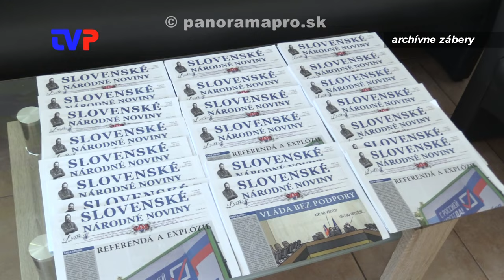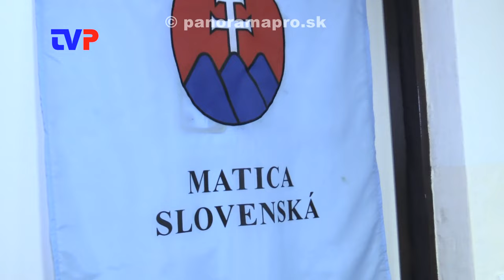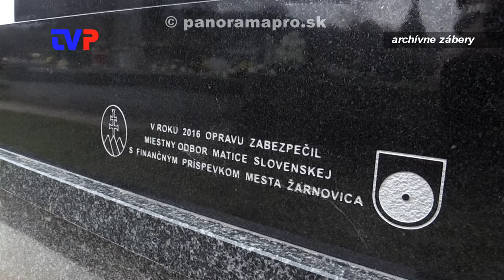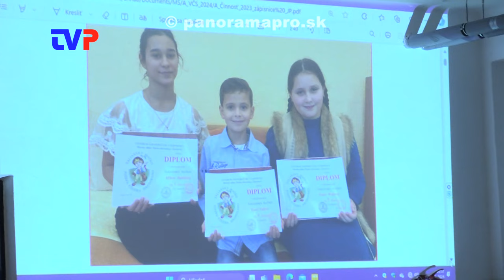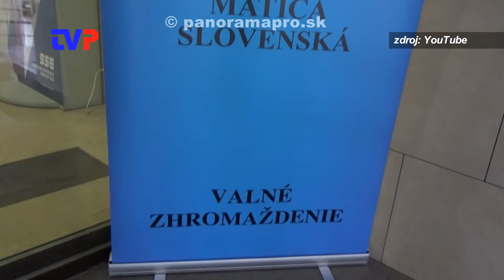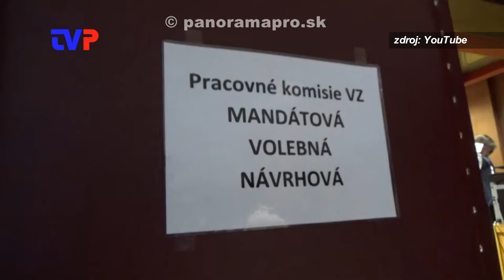Miestny odbor Matice slovenskej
Rozhovor s tajomníkom MO MS v Žarnovici Ing. Jozefom Pieckom.